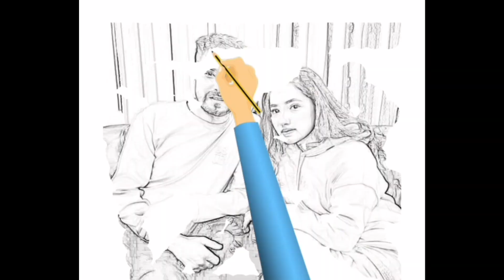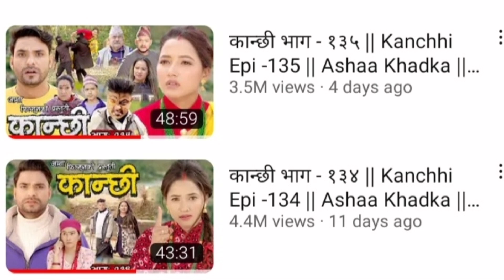Full Biography of Asha Khadka Kanchhi || Bhunti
in this video i give all information about nepali popular tele serial actress asha Khadka (kanchh ,bhunti ,sukumaya) . now a days  asha Khadka  is very popular in nepal .
few days ago asha khadka has been married withh sagar gautam (sagar sir)

Asha khadka
Asha khadka biography
Asha khadka interview
asha khadka kanchhi
Asha Khadka married
Asha Khadka married video
Kanchhi
kaanchhi new episode
kanchhi biography video
kanchhi episode 139
kanchhi epi 138
kanchhi serial
kanchhi serial new episode
kanchhi naya bhag
sagar gautam
Sagar gautam biography
sagar gautam interview
Asha khadka & sagar gautam interview
Kanchi sagar sir interview
kaachhi new
Bhunti naya bhag
Bhunti new episode
kanchhi bhunti serial review
Bhunti new episode review
Kanchhi new episode review video
Buhari serial
Buhari serial new episode
Buhari naya bhag